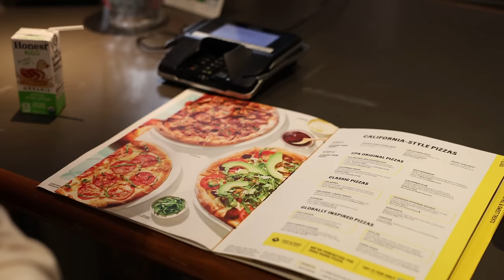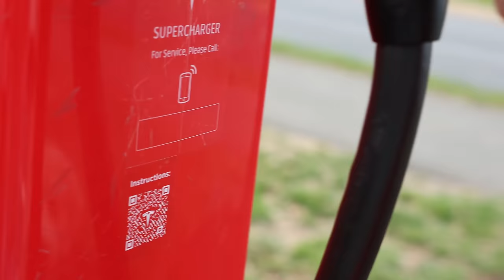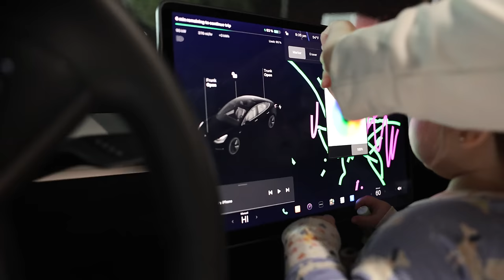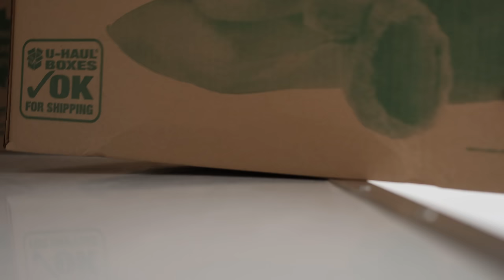WE MOVED INTO OUR APARTMENT...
We’re so thankful we made it to Tennessee safely! Thanks for all the love and prayers! We’re looking forward to getting settled in our new home! 🤎

- Travis and Katie 🤎